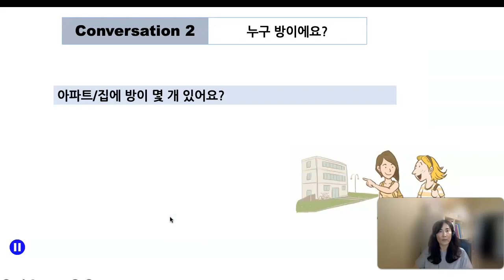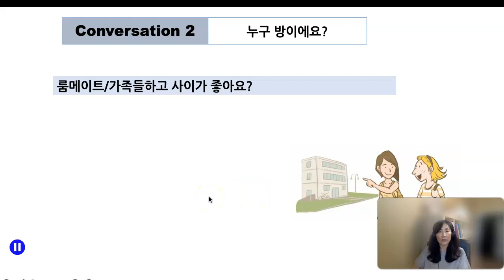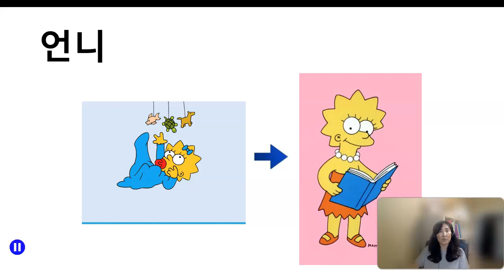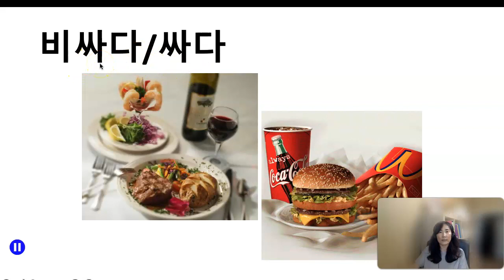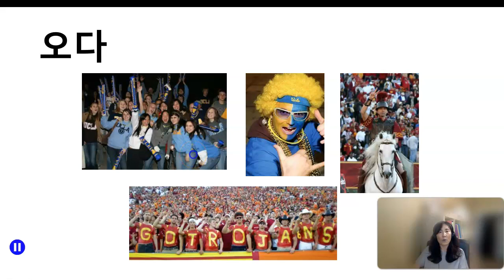3rd E-L4 Conversation 2